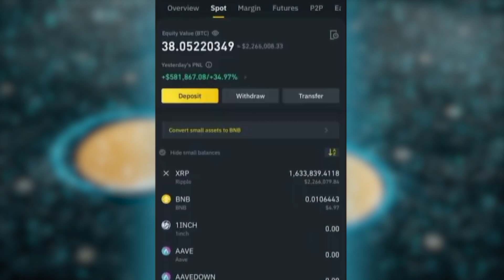โชว์พอร์ท XRP กำไร 79 ล้านภายใน 4 เดือน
คลิปนี้ผมจะมาเปิดพอร์ท XRP ที่ผมถือมาตั้งแต่เริ่มต้น จนถึงวันที่ 11 เมษายน 2021 กำไร 79 ล้านบาทภายในระยะเวลาประมาณ 4 เดือน ถือเป็นการทำกำไรที่ถือว่าโหดมากครั้งหนึ่งของผม คลิปนี้ถือเป็นแค่ไฮไลท์ส่วนเล็กๆ ส่วนหนึ่งของคลิปที่ทั้งได้แนวคิดในการลุยตลาดคลิปโตที่มันส์มากๆ ขนาดไฮไลท์ยังมันส์ขนาดนี้ แล้วตัวเต็มจะมันส์ขนาดไหน ตามไปชมคลิปตัวเต็มกันในลิงค์ข้างบนได้เลย

เพื่อไม่ให้พลาดการเทรดครั้งต่อไปอย่าลืมแอดไลน์นี้ไว้ เวลาที่มีการไลฟ์จะได้มีการแจ้งเตือนครับ